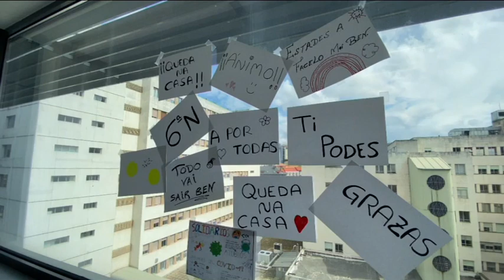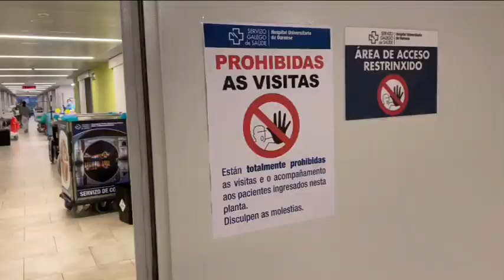Coronavirus. Reportaje Servicio de Medicina Interna del CHUO 1 4 20